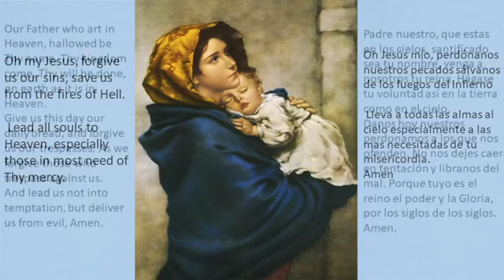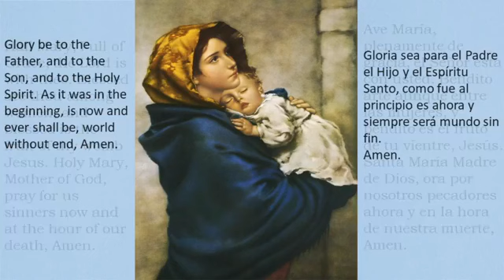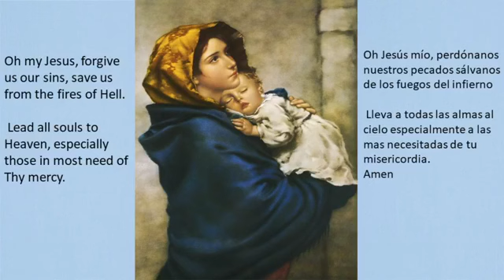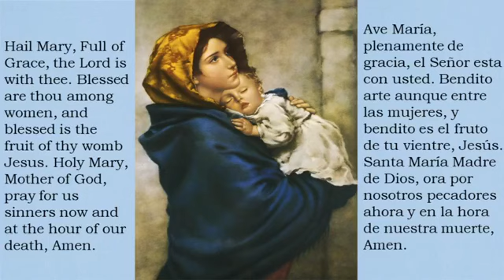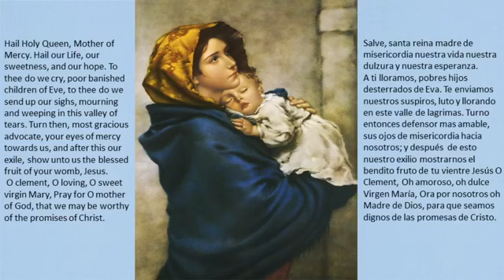Wednesday of the Fifteenth Week of Ordinary Time-Mass and Rosary